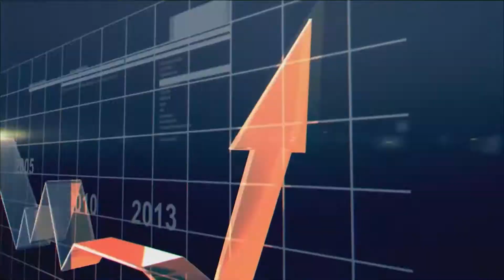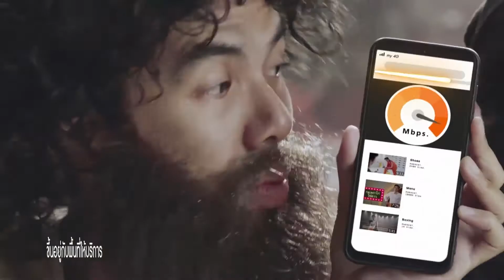สปอต สดช ต่างคนต่างคิด19 08 62HD